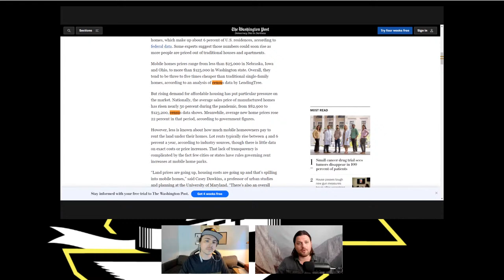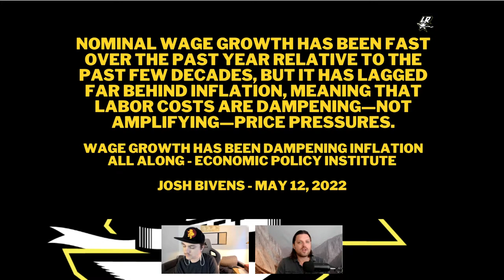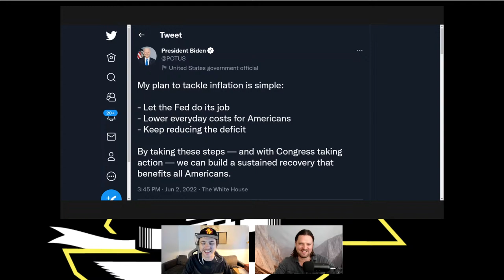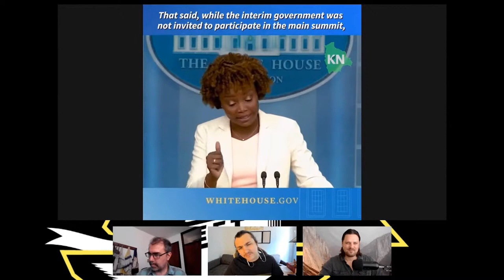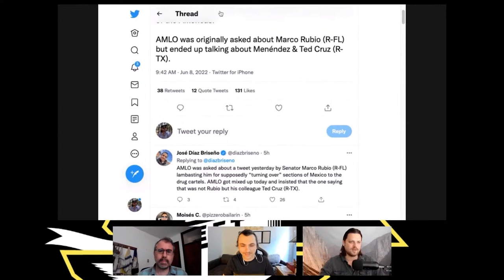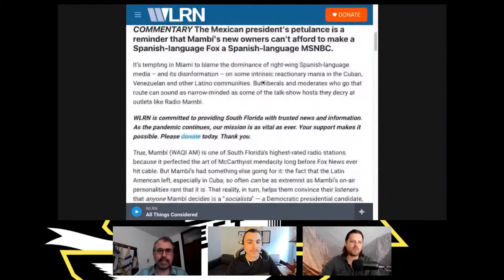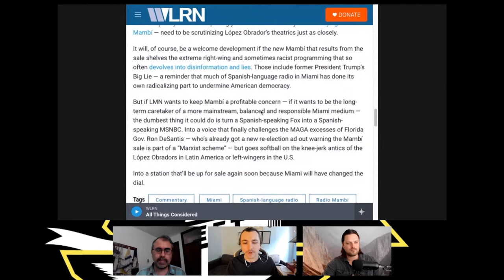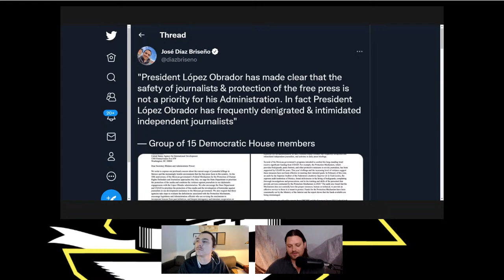LR 70 - Biden's Summit Of The Americas DISASTER & The FED Comes For Your Wages ft. Kurt Hackbarth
ALL OF JUNE WE ARE MAKING OUR POSTGAMES FREE TO THE PUBLIC DIRECTLY AFTER THE SHOW ON TWITCH.TV/LEFTRECKONING

Journalist Kurt Hackbarth (@KurtHackbarth) joins us to talk about Biden's disaster at the Summit Of The Americas & to debunk some Miami op-ed writers.

Left Reckoning goes live Wednesdays @ 7 Central. Along with the main show, there is a Griscom stream every Tuesday afternoon.